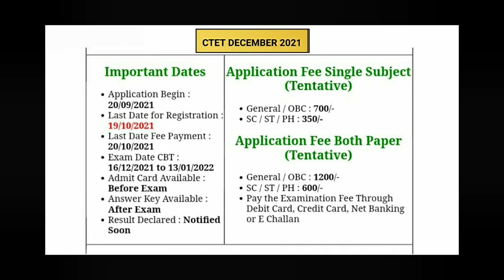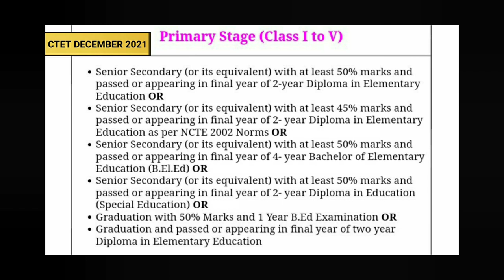CTET December 2021 - Notification Out!!! | Important Date| Age Limit | Exam Date | Eligibility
CTET_December 2021 - Notification Out!!! | Important Date| Age Limit | Eligibility
CBSE Board has released the notice of Central Teacher Eligibility Test CTET_2021. CTET class 1 to 5 primary level and class 6 to 8 junior level 2021 exam will be held on online CBT mode this year from 16 December 2021 to 03 January 2022. Candidates who are eligible for this recruitment can apply online from 20 September 2021 to 19 October 2021, Educational Qualification is Minimum B.Ed / DELED, Candidates Complete Information like Qualification & Code, Exam Syllabus and other related information. Apply only after reading the advertisement.
Important Dates

Last Date for Registration : 19/10/2021

Last Date Fee Payment : 20/10/2021

Exam Date CBT : 16/12/2021 to 13/01/2022

Admit Card Available : Before Exam

Answer Key Available : After Exam

Result Declared : Notified Soon

Primary Stage (Class I to V)

Senior Secondary (or its equivalent) with at least 50% marks and passed or appearing in final year of 2-year Diploma in Elementary Education OR

Senior Secondary (or its equivalent) with at least 45% marks and passed or appearing in final year of 2- year Diploma in Elementary Education as per NCTE 2002 Norms OR

Senior Secondary (or its equivalent) with at least 50% marks and passed or appearing in final year of 4- year Bachelor of Elementary Education (B.El.Ed) OR

Senior Secondary (or its equivalent) with at least 50% marks and passed or appearing in final year of 2- year Diploma in Education (Special Education) OR

Graduation with 50% Marks and 1 Year B.Ed Examination OR

Graduation and passed or appearing in final year of two year Diploma in Elementary Education

Secondary Stage (Class VI to VIII)

Bachelor Degree and passed or appearing in final year of 2-year Diploma in Elementary Education (by whatever name known). OR

Graduation with at least 50% marks and passed or appearing in 1-year Bachelor in Education (B.Ed). OR

Graduation with at least 45% marks and passed or appearing in 1-year Bachelor in Education (B.Ed), in accordance with the NCTE Norms OR

Senior Secondary (or its equivalent) with at least 50% marks and passed or appearing in final year of 4- year Bachelor in Elementary Education (B.El.Ed). OR

Senior Secondary (or its equivalent) with at least 50% marks and passed or appearing in final year of 4- year B.A/B.Sc.Ed or B.A.Ed/B.Sc.Ed. OR

Graduation with at least 50% marks and passed or appearing in 1-year B.Ed. / (B.Ed Special Education)